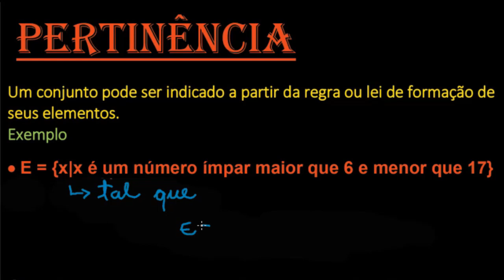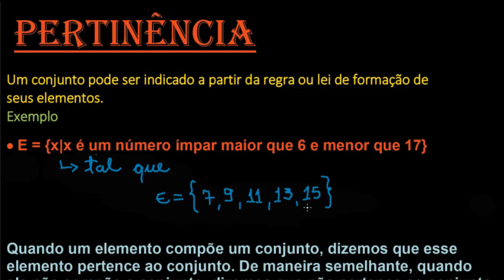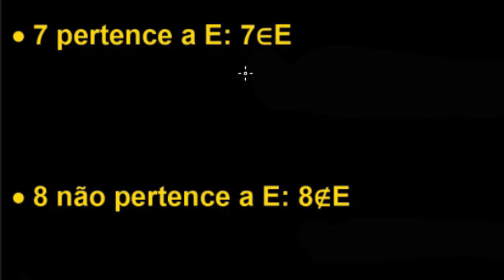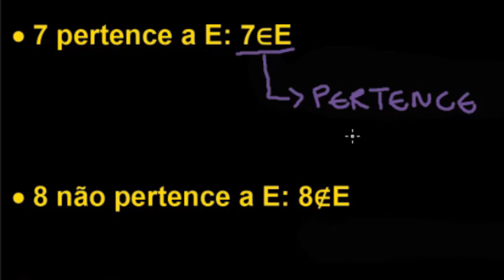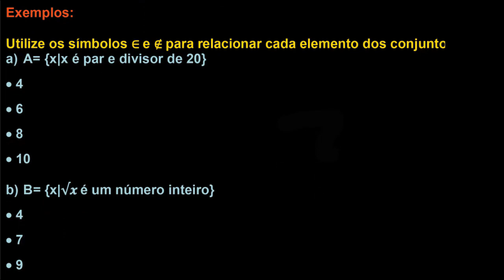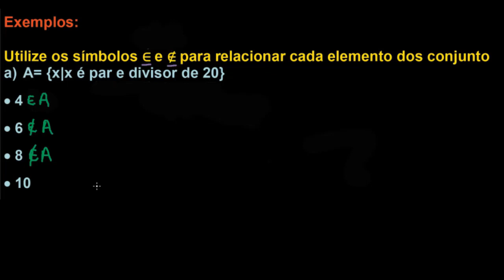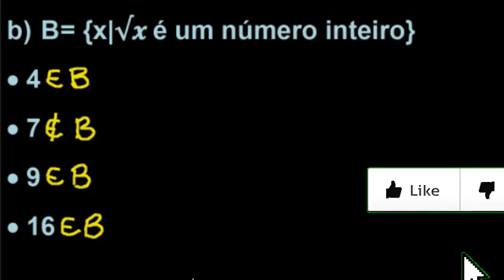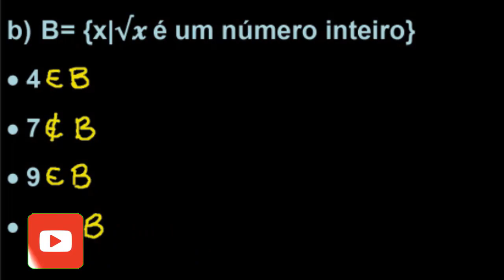Pertinência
Na nossa de hoje vamos aprender a. Ler e interpretar a lei de formação dos conjuntos, assim como fazer a relação de pertinência entre seus elementos.

Não esqueça de deixar o joinha e se escrever no canal.

Um abraço.